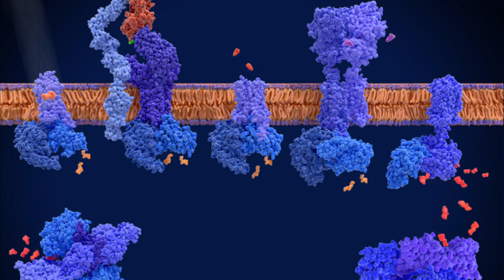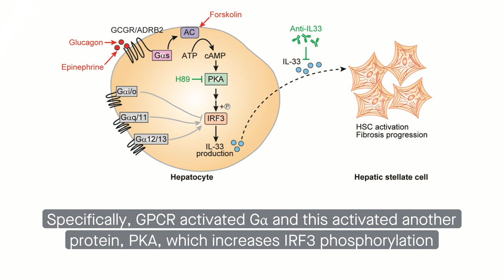GPCR proteins regulate the fibrosis promoting protein IRF3 in liver cells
Yu et al. “Hepatocyte GPCR signaling regulates IRF3 to control hepatic stellate cell transdifferentiation.” Cell Communication and Signaling (2024)